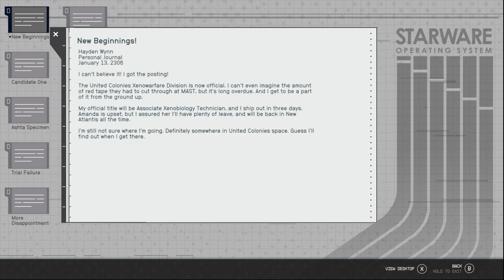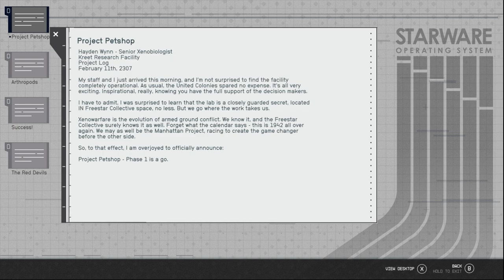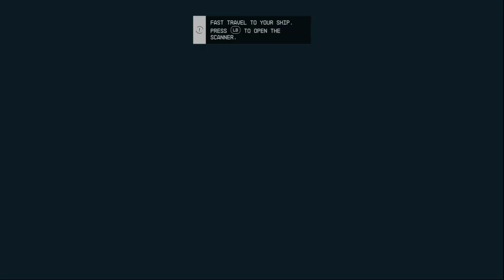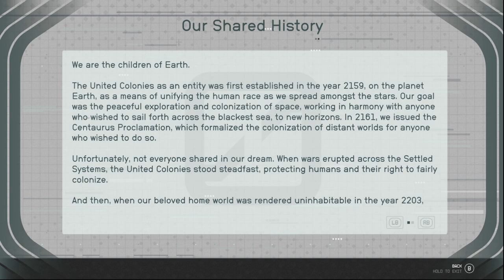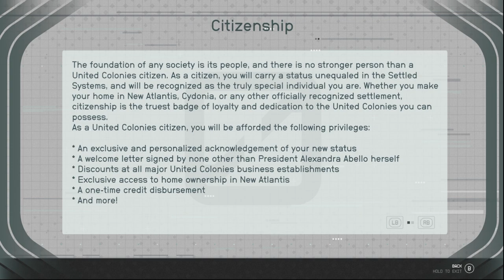Starfield Playthrough EP2 | Unscrupulous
Unscrupulous AND Violent? Sounds like they need some killing
Difficulty: Normal

This is my playthrough of Starfield, Playing as Captain Kaylee, trying to do the best by the settled system as She can and making as much money as possible at the same time to make a pretty ship with a pretty armoury.

I Started on EA Launch day so these videos are quite far behind. There is a mixture of videos from my Vods, and then some offline play, where I remember I will put that here.

These will be scheduled to release Daily until I catch up, 9PM UK time (4pm EST)